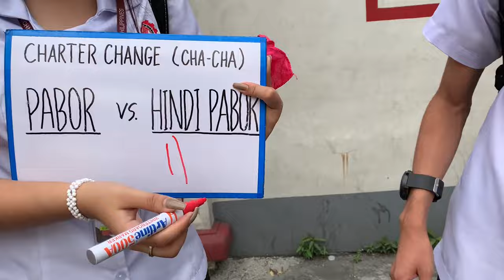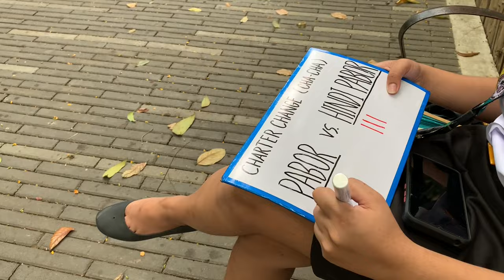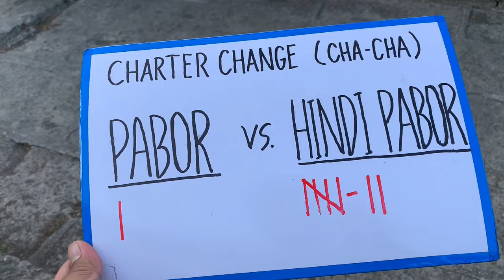HETO NA! MGA ESTUDYANTE PABOR BA O HINDI PABOR SA CHA-CHA! KALYE SURVEY SA TUP AT AROCEROS, MANILA!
Muli akong gumala sa Manila sa kakaibang content na aking naisipan at ito ang tungkol sa CHARTER CHANGE O CHA-CHA. Kung pabor ba sila o hindi sa pag amyenda sa 1987 Saligang Batas. Samahan nyo ako at tapusin panuorin ang videong ito. MORE POWER AND GOD BLESS PO SA ATING LAHAT.

Ginawa ang videong ito na merong maayus na hangarin at walang pangit na intensyon na makasakit ng damdamin o makapanira sa kasalukuyan at sa nakalipas na gobyerno. Maraming salamat po sa suporta nyo sa aking munting channel.